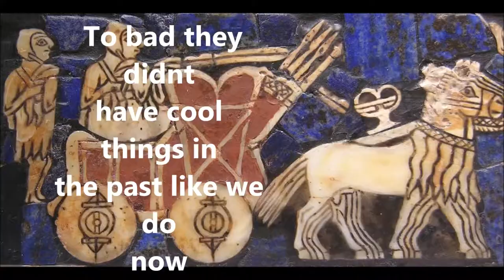My home awesome movie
Wheels